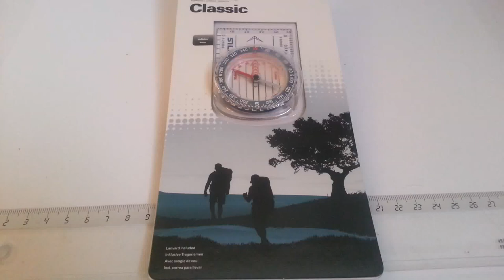Silva Classic Compass Unboxing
Silva Classic Compass, Kompasse, Compas, Brujula
Lanyard included, inklusive Trageriemen, Avec sangle de cou, incl. correa para llevar

Silva Sweden AB
Box 998, SE-191 29 Sollentuna